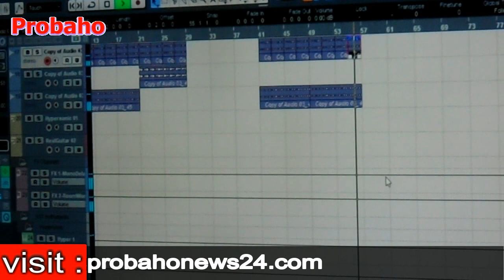রেকর্ডিং স্টুডিওতে কিভাবে কাজ হয়-How the recording studio works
প্রতিনিয়ত আমরা গান-বাজনা শুনি। কিন্তু অনেকেই জানিনা গানের পিছনের মিউজিক ঠিক করতে কতোটা পরিশ্রম করতে হয়। আজ আমার নতুন অভিজ্ঞতা শেয়ার করলাম